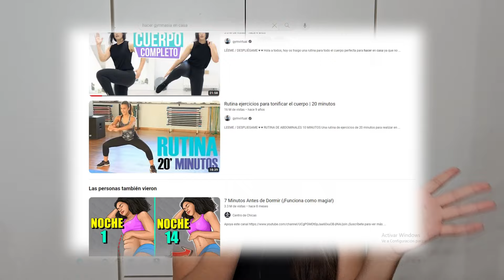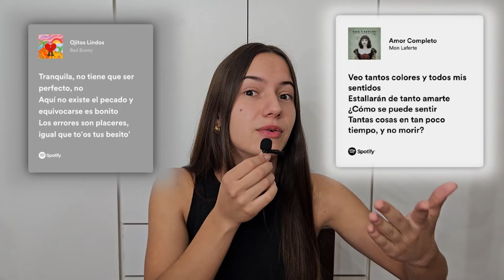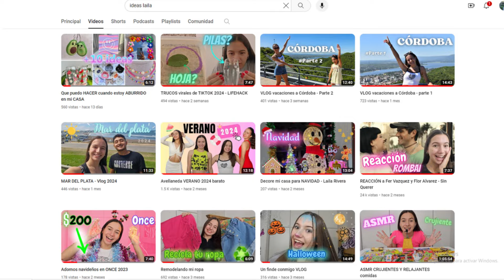Que HACER cuando estoy ABURRIDO en mi CASA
Queres sacarte el aburrimiento? Mira este video que tiene 10 ideas para que nunca mas te aburras!!

quehacercuandoestoyaburrida, aburrida, aburrido, nosequehacer, quehagosiestoyaburrida, quehacer, quehacerenmicasa, quehacerenlasvacaciones